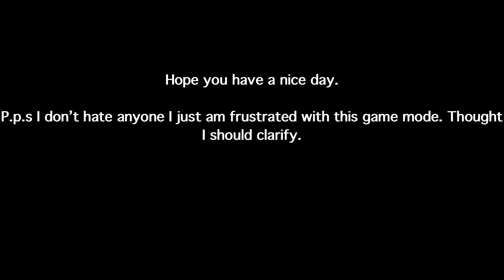World war mode is F̷̨̣͂̀̍̚̚Ĩ̶̧̡̪̭Ṇ̴̛̽͂E̸͚̙̱̜̜͆͠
Yes, the event was pretty easy, but that doesn’t mean it was easy to have fun.